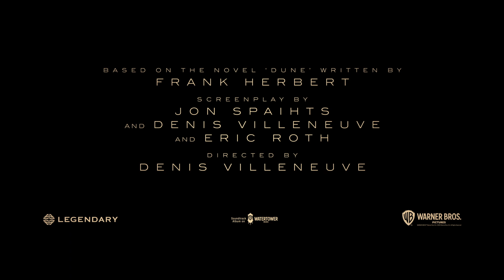Dune | Official Main Trailer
IT’S TIME. DuneMovie coming October 2021.

Villeneuve directed “Dune” from a screenplay by Jon Spaihts and Villeneuve and Eric Roth based on the novel of the same name written by Frank Herbert. Villeneuve also produced the film with Mary Parent, Cale Boyter and Joe Caracciolo, Jr. The executive producers are Tanya Lapointe, Joshua Grode, Herbert W. Gains, Jon Spaihts, Thomas Tull, Brian Herbert, Byron Merritt and Kim Herbert.

Behind the scenes, Villeneuve reteamed with two-time Oscar-nominated production designer Patrice Vermette (“Arrival,” “Sicario,” “The Young Victoria”), two-time Oscar-nominated editor Joe Walker (“Blade Runner 2049,” “Arrival,” “12 Years a Slave”), two-time Oscar-winning visual effects supervisor Paul Lambert (“First Man,” “Blade Runner 2049”), and Oscar-winning special effects supervisor Gerd Nefzer (“Blade Runner 2049”). He also collaborated for the first time with Oscar-nominated director of photography Greig Fraser (“Lion,” “Zero Dark Thirty,” “Rogue One: A Star Wars Story”); three-time Oscar-nominated costume designer Jacqueline West (“The Revenant,” “The Curious Case of Benjamin Button,” “Quills”) and costume designer Robert Morgan; and stunt coordinator Tom Struthers (“The Dark Knight” trilogy, “Inception”). Oscar-winning and multiple Oscar-nominated composer Hans Zimmer (“Blade Runner 2049,” “Inception,” “Gladiator,” “The Lion King”) is creating the score.

Warner Bros. Pictures and Legendary Pictures Present a Legendary Pictures Production, a Film by Denis Villeneuve, “Dune.” The film is slated to be released in select cinemas in 2D and 3D and IMAX.